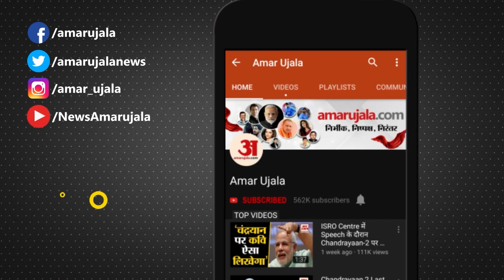Excise Scam: सिसोदिया के बाद अब केजरीवाल ED की चार्जशीट में CM का नाम। k.kavita. AAP. CBI.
दिल्ली शराब घोटाला मामले में ED का शिकंजा लगातार कसता जा रहा है। ED इस मामले में जहां BRS नेता के.कविता से पूछताछ कर रही है, वहीं शुक्रवार को उसने दिल्ली के पूर्व डिप्टी सीएम मनीष सिसोदिया को गिरफ्तार कर 7 दिन के लिए रिमांड पर ले लिया है।